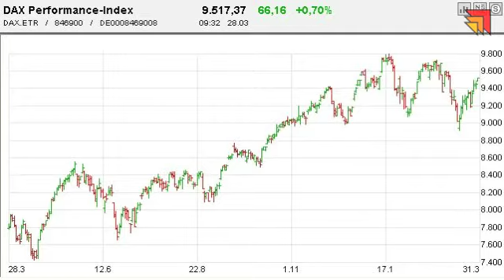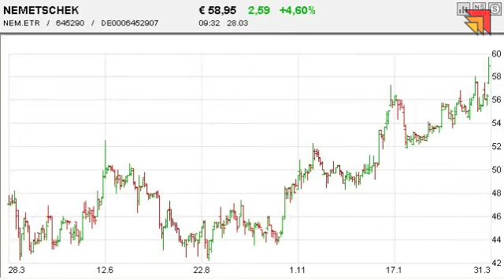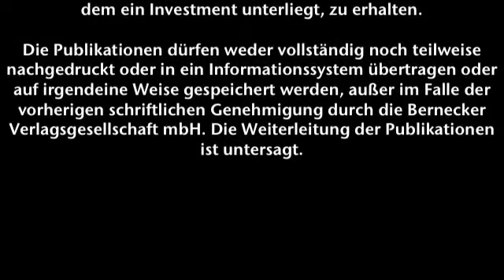28.03.2013 - Videoticker Frankfurter Börsenbrief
Die Bullen geben einfach nicht auf!